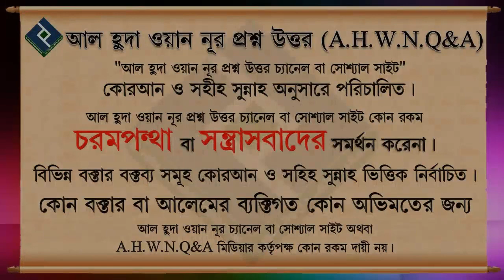শুকরানার নামাজ পড়ার বিধান ᴴᴰ┇শাইখ আব্দুল্লাহ আল ফারুক মাদানী